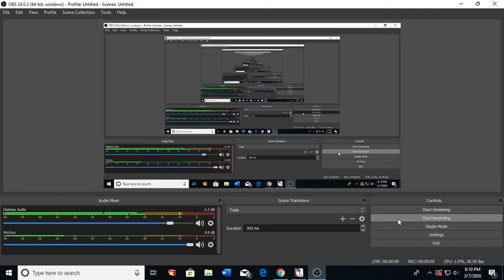Time Rift 12-1 Demon Defense Net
I need the resources so I am doing time rift. This one was not bad pretty easy. Just have Shelfaniel. Really she is that awesome.